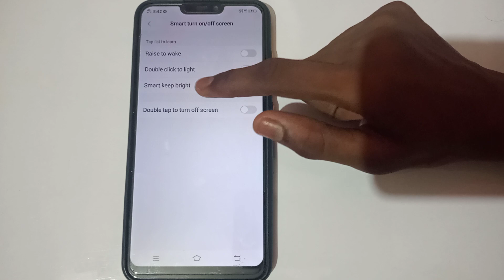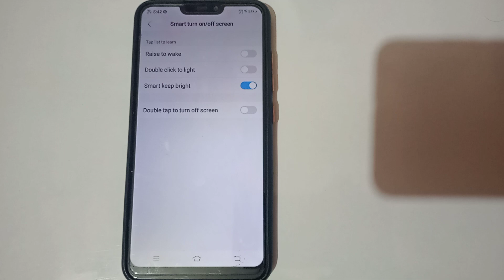how to enable smart keep bright in Vivo nex mobile